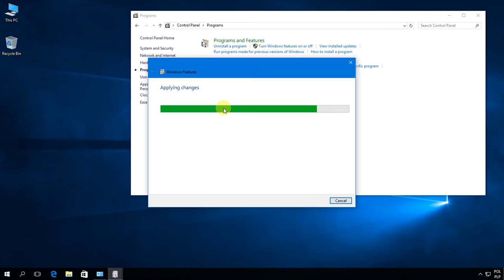Windows 10: How to install .Net Framework 3.5 on Windows 10 Online.